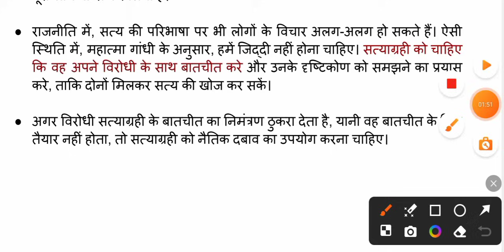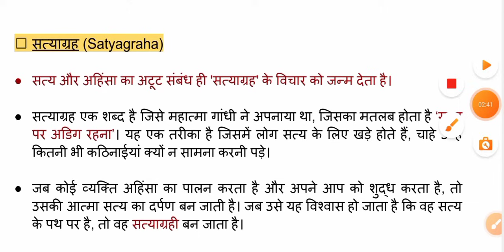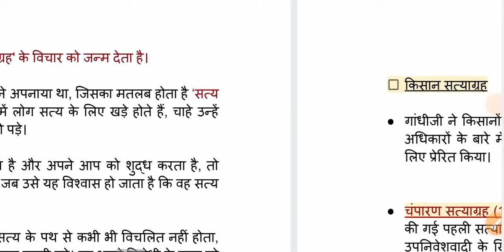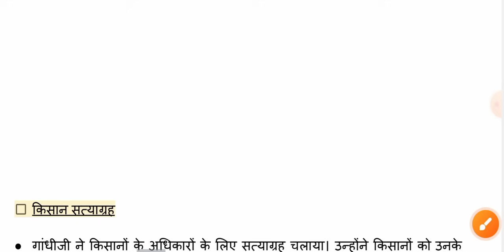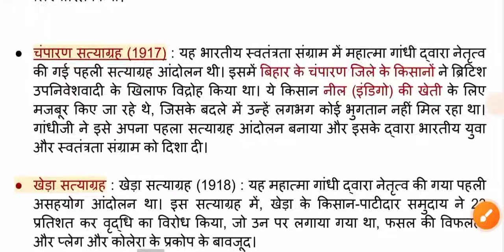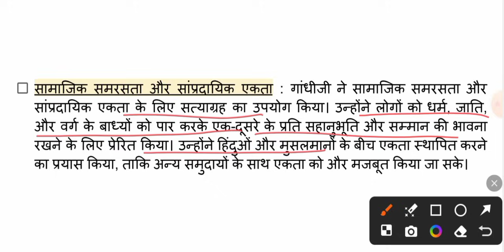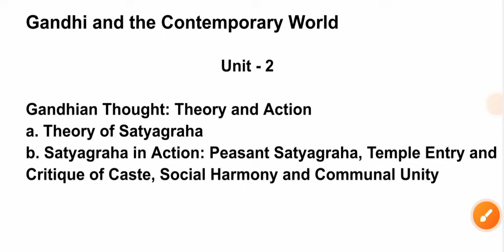Gandhi and the Contemporary World Unit 2 सत्याग्रह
hello friends is video mein aap Gandhi and the contemporary world ki unit 2 Satyagrah ko samjhenge